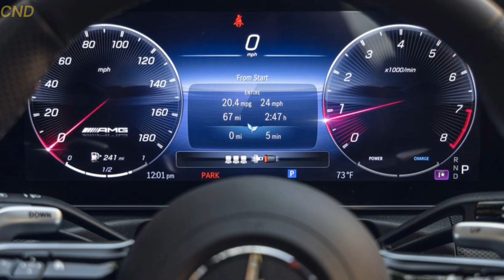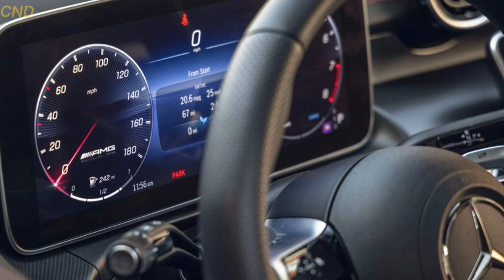2024 Mercedes-AMG C43 Largest Sedan Interior Exterior in dateil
2024 Mercedes-AMG C43 Largest Sedan Interior Exterior in dateil  |

The C43 received a major redesign last year, so for 2024, it sees only minor changes. A wireless smartphone charging pad is now standard across the lineup, and a new AMG Dynamic Plus package is now available and adds dynamic engine mounts, a race driving mode, and red-painted brake calipers.Unfortunately, we don't expect to see coupe and convertible versions of the C43 this time around, although the previous generation C43 coupe and convertible remain in the mix for the 2023 model year. When those are phased out, fans of two-door cars may find the SL-class or the CLE-class worthy replacements. We'd recommend skipping the two-door models anyway and going with the more modern sedan in the Pinnacle trim, which adds niceties such as ambient interior lighting, a head-up display, in-dash navigation, a wireless smartphone charging pad, a Burmester stereo system, and more.

While the previous generation model was motivated more than adequately by a 385-hp twin-turbo 3.0-liter V-6, the 2024 C43 comes with a downsized turbocharged 2.0-liter inline-four. Not to worry: this new engine's power is anything but downsized, as it makes a healthy 402 horsepower and is assisted by a 48-volt hybrid system which can temporarily contribute up to 13 more ponies at lower rpm. (The hybrid assist doesn't add to the total power output, however.) The new engine's turbocharger setup is partially derived from the company's F1 racing-engine tech. The turbocharger incorporates an auxiliary electric motor to spin up the compressor quicker, which in turn reduces turbo lag-though in practice there's still plenty. A nine-speed automatic is standard-sorry if you were hoping for a manual-and so is all-wheel drive, a rear-wheel steering system, and adaptive dampers. Acceleration is brisk and during our initial test drive, we were impressed with the four-cylinder's punch. The C43 accelerates to 60 mph in 3.9 seconds and reaches a quarter mile in 12.5 seconds at 111 mph. The C43's handling is as sharp as expected and cornering grip is plentiful. The tradeoff for that level of performance is a ride that's firm in even the softest drive mode setting.

All models come with a large 11.9-inch infotainment touchscreen that is seamlessly integrated into the center console and canted slightly toward the driver. A 12.3-inch digital gauge display is also standard, and the system runs the latest MBUX software interface that allows for voice activation. Apple CarPlay and Android Auto are included and offer wireless connectivity; a wireless smartphone charging pad is standard. A high-end Burmester stereo system is optional, as is a head-up display, and in-dash navigation.